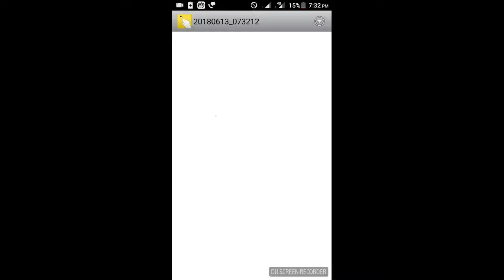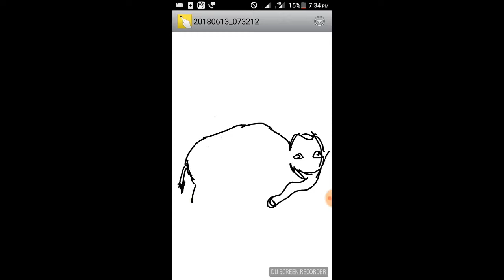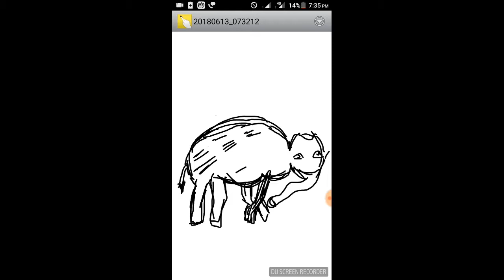easy drawings for beginners | learn to draw for kids | drawing tutorial & how to draw a rose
we show you easy drawings for beginners,learn to draw for kids,drawing tutorial,how to draw a rose